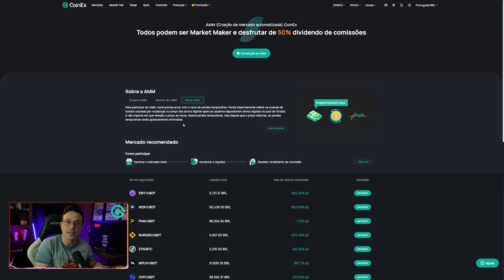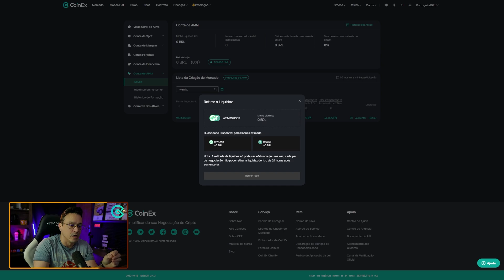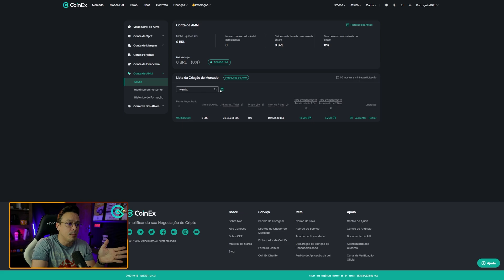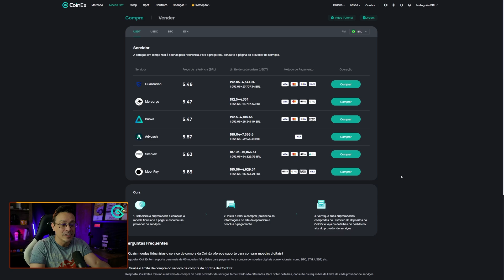COINEX AMM como funciona INVESTIMENTO de RENDA PASSIVA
COINEX AMM como funciona, o nome completo de Automated Market Making, é "automatizado de criação de mercado". Os usuários podem fornecer liquidez para o mercado injetando fundos no pool de fundos e se tornando o mercado. O mercado automático fabricante da CoinEx receberá os dividendos da comissão emitidos pela plataforma CoinEx.